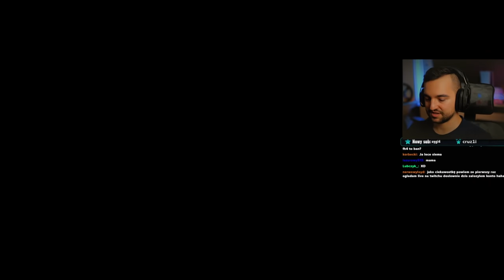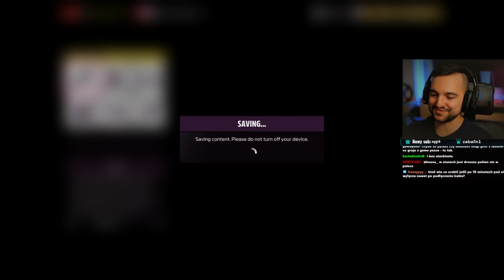Forza Horizon 5 - DMC Delorian potrafi cofać w czasie 🤣🤣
Ale niestety nie ma wyglądu z powrotu do przyszłości w Forza Horizon 5 ;( .